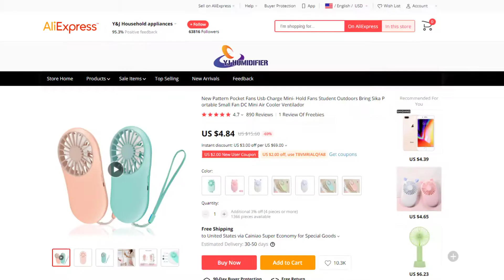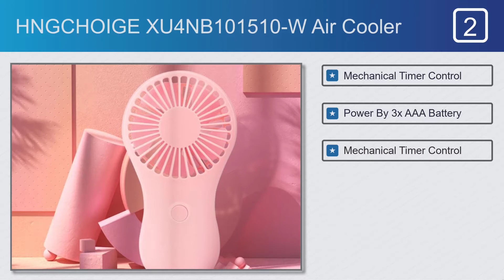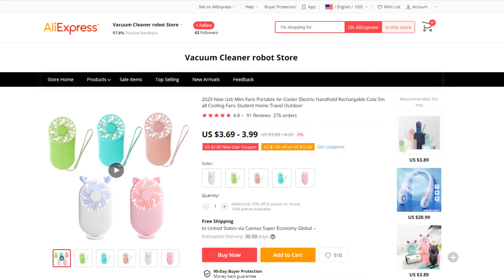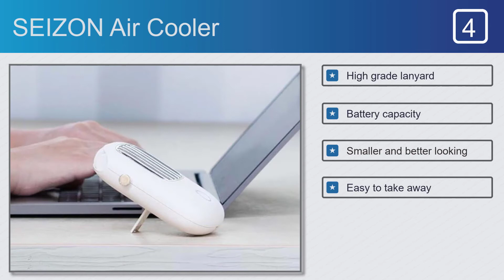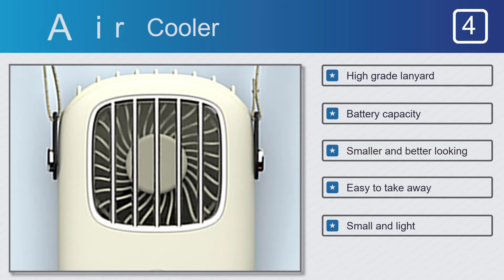Top 5 Best Air Cooler on AliExpress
Best Air Cooler on This Video

#3. Usb Mini SD-FS03 Air Cooler

Full Features:

#1. WOXOYOZO SD-FS02 Air Cooler

Features:
#1. Three-speed adjustment
#2. Rechargeable fan
#3. Built-in battery durable life
#4. Material Silica Gel + ABS + PP
#5. Mini Air Cooler Ventilador

#2. HNGCHOIGE XU4NB101510-W Air Cooler

Features:
#1. Mechanical Timer Control
#2. Power By 3x AAA Battery
#3. Mechanical Timer Control
#4. Easy to carry
#5. Color White,Green,Pink

Features:
#1. Ventilateur portable
#2. Portable Air Cooler
#3. ventilatore
#4. Electric Handheld Rechargable
#5. Electric fan

#4. SEIZON Air Cooler

Features:
#1. High grade lanyard
#2. Battery capacity
#3. Smaller and better looking
#4. Easy to take away
#5. Small and light

#5. Free on XU7HH200498-W% Air Cooler

Features:
#1. Beautiful and unique design
#2. USB Fan Rechargeable
#3. Size 14*10.6*4.2cm